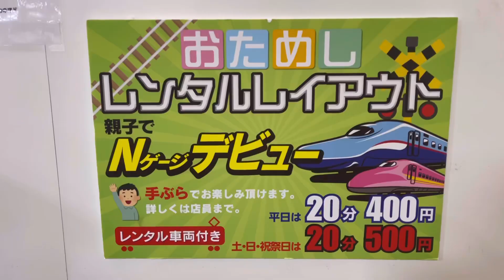ひたすらNゲージ（ポポンデッタ本川越店で遊んだよ）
Nゲージで遊んだよ。